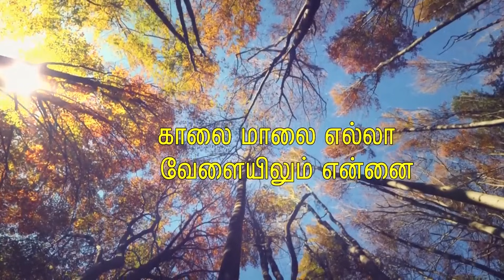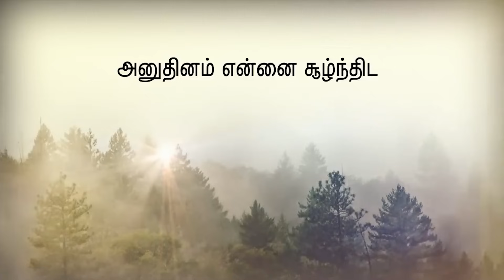PAADAL PINNANI Season 02 | Episode 01 | Ft. Johnsam Joyson & Jonal Jeba | CROSS TV Exclusive